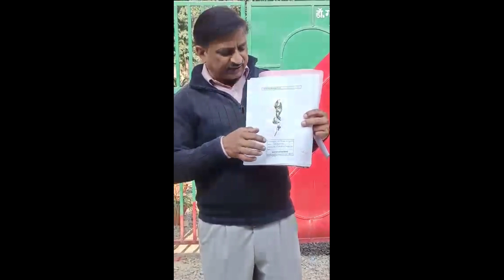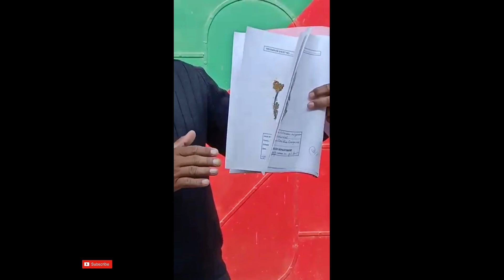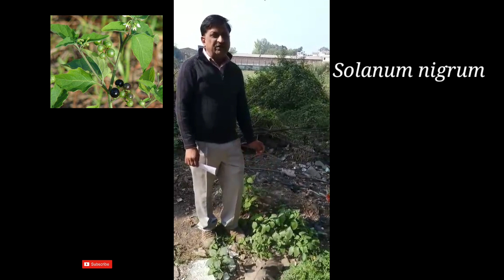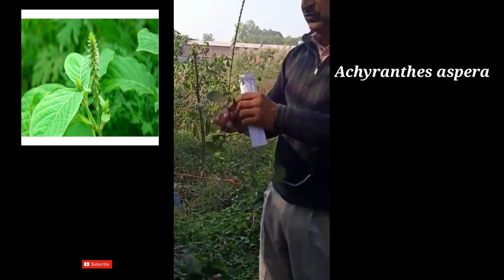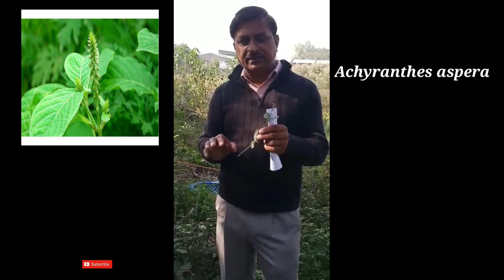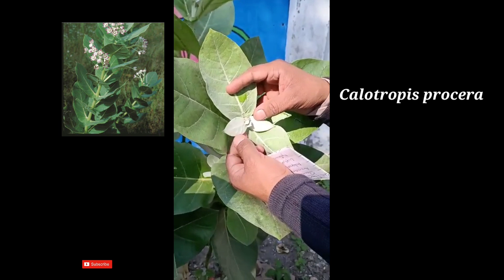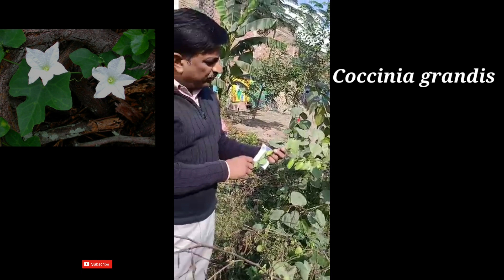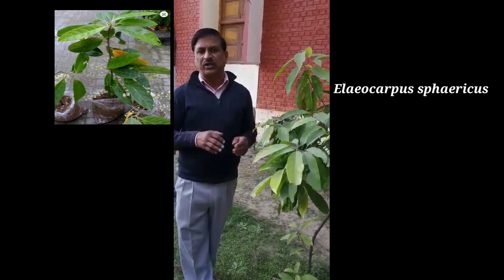Herbarium Preparation,Plant identification and preservation